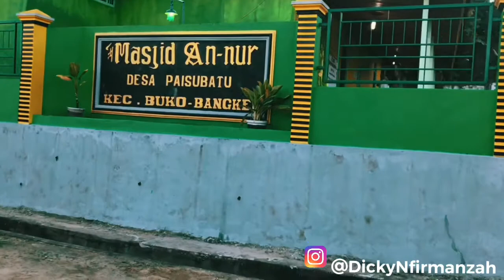Idul Adha di Paisubatu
suasana Idul Fitri di desa Paisubatu

shoot & edit by iphone 7